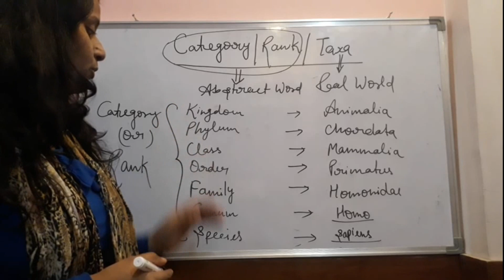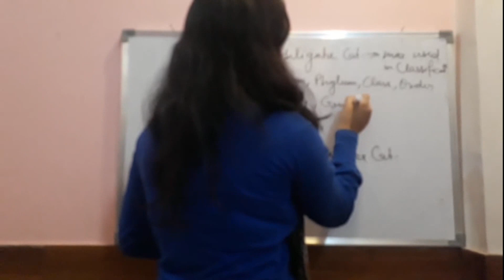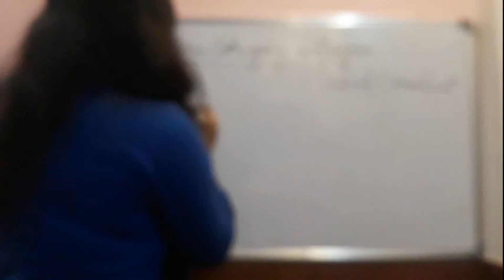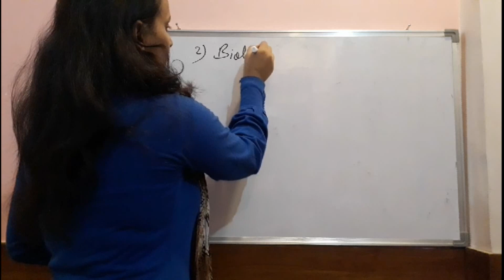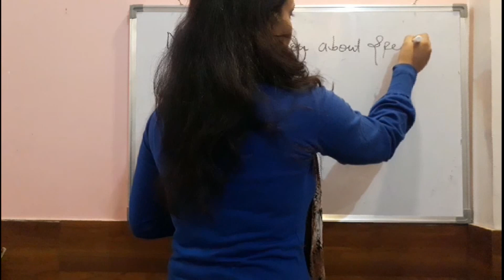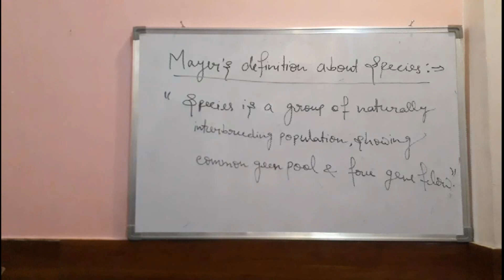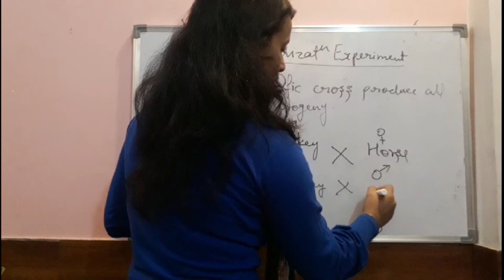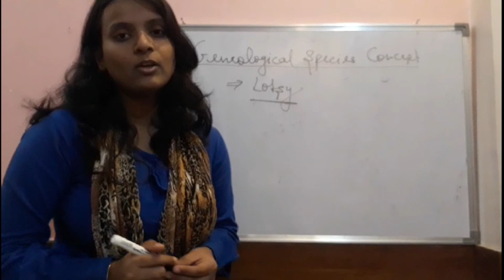Lec 5 Category/Rank/taxa & Main Category- Species @LetsSTARTUPTGTBIOLOGY